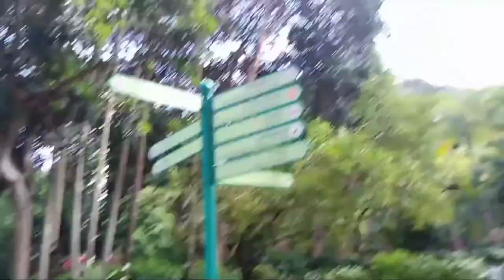Park and botanical garden in hongkong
This place located at central hongkong
Just quick tour with friends to experience how amazing it is. Just wanna share all of you guys to inspired you  to come and visit also this place i can assure you, you never regret when you experience this place.. thanks and enjoy for watching